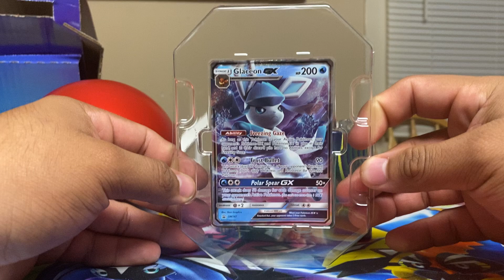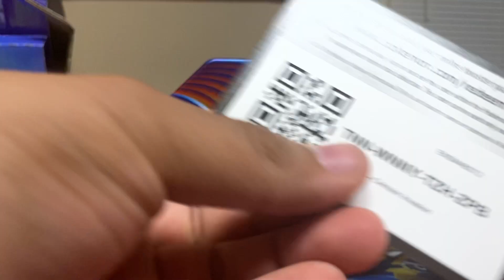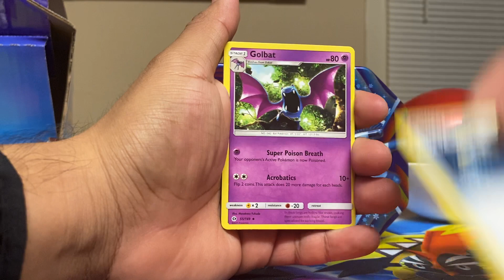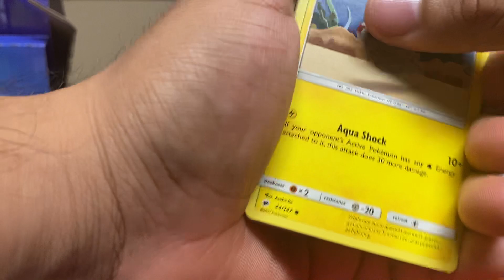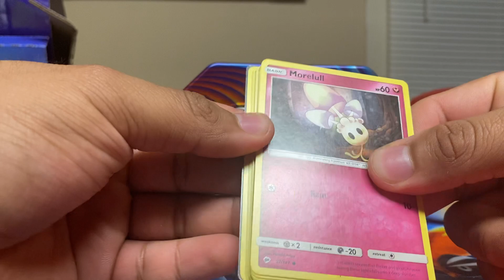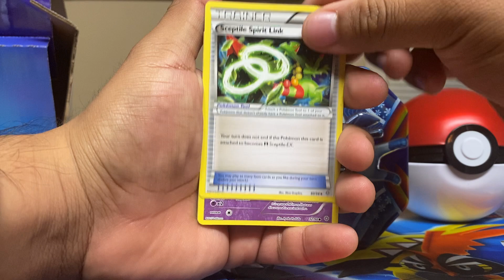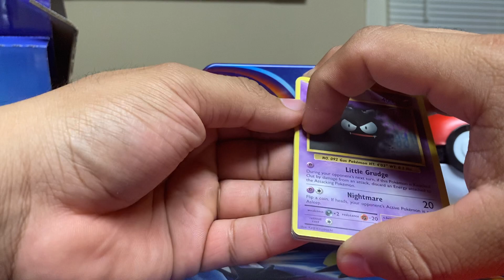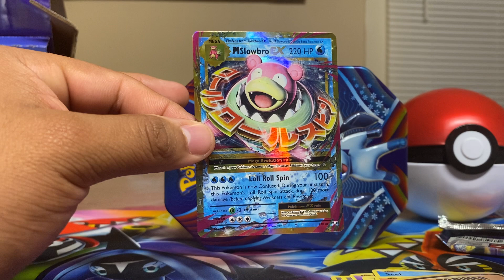Sam’s Club Pokemon Cards Opening!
Welcome everyone to the Official Channel of JoshuadileTV. A place where we Open Pokémon cards and Other stuff along the way.